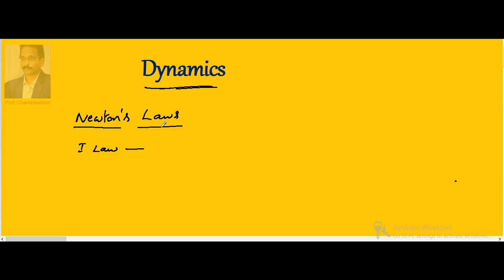Dyna 1.1 | Dynamics | Inter(+1) 1st Year Physics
Prof. Chandrasekhar Concept Classes Inter(+1), Inter(+2) Physics